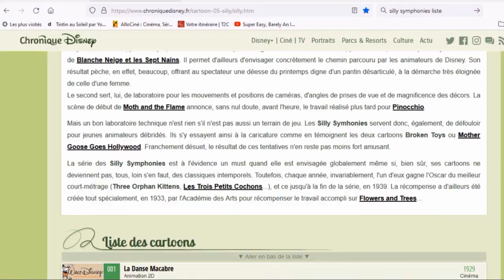Silly Mayonnies - 42 - Été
Les 'Silly Symphonies' sont la propriété de Disney.